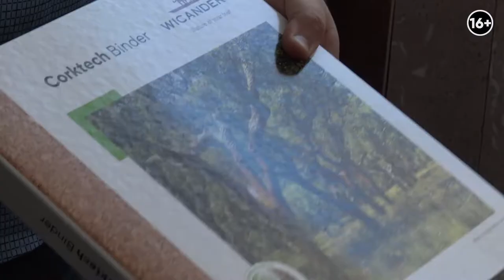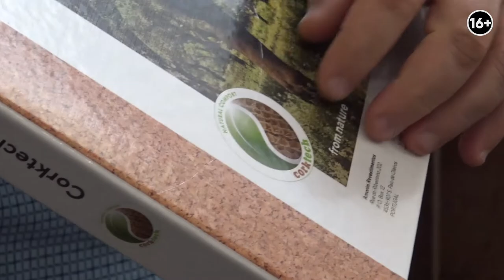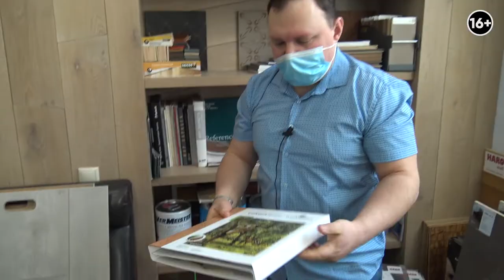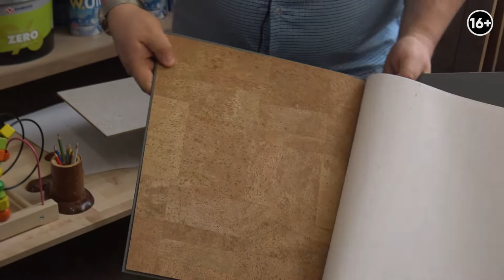Напольные покрытия: винил и пробка. Что надо знать о пробковом покрытии? Урок дизайна интерьера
Приветствую на канале! Я Иван Безруков, дизайнер и руководитель студии Градиз интерьер. И сегодняшнее видео из цикла “Уроки грамотного дизайна интерьера” посвящено обзору двух напольных покрытий: напольной пробке и кварц винилу.

В это видео рассмотрим характеристики, особенности и рекомендации эксперта.  В этом поможет Александр Ковердяев,  заместитель директора салона “Дом Паркета Премиум”, подробно ознакомит с практичной стороной вопроса о напольном покрытии.

В выпуске:
0:38 Пробковый пол
2:35 Пробковое покрытие в виде паркета
4:36 Особенности покрытия
10:30 Винил
15:47 Особенности винилового покрытия

*цены в видео неактуальны – уточняйте на сайте или по запросу